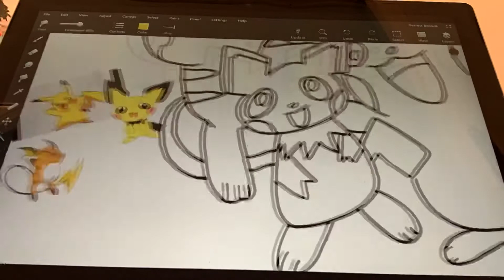Drawing the Pikachu family!